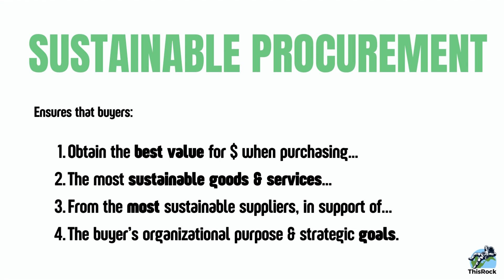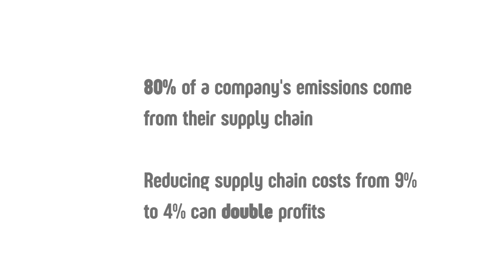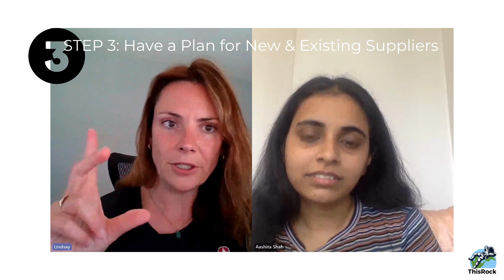Understanding Sustainable Procurement: Why it Matters to Your Business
In this video we dive into the world of Sustainable Procurement (SP), exploring its definition, and uncovering the essential steps (there are 4) to implement it successfully. Did you know 80% of a businesses emissions are within their supply chain. Crazy, eh? Learn more about SP, and how it can help and impact your business.